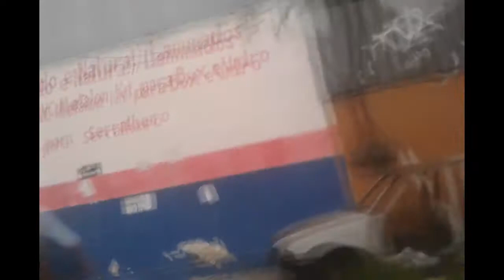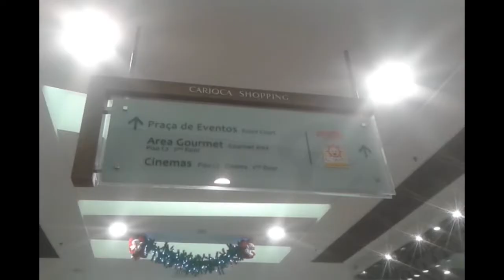ESPECIAL DE NATAL DO PLANCTON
Hoje teremos um vídeo um pouco diferente, pois neste especial de Natal, vamos entregar a cartinha do Gabriel para o papai Noel.

conheça os canais abaixo no qual estamos com parceria, se inscrevam neles e coloquem no comentário